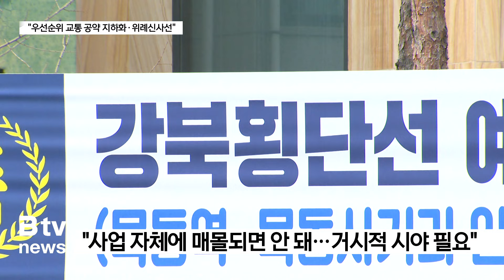[22대 총선 공약 보고서] "사업성만 따지면 곤란"…실현 가능성 높은 교통 공약은?_SK broadband 서울뉴스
[기사내용]

앵커)

교통 공약에 대한 우선순위,
그리고 실현 가능성도 전문가들에게 물었습니다.

전문가들은 단순히 '사업성'만 따지고 들면
실현 가능한 공약은 그리 많지 않다고 했는데요.
양진오 기자의 보도입니다.

리포트)

"단순히 실현 가능성만 놓고 보면
간선도로 확장, 차로 신설 등
기존 도로 확대가 1순위다."

공약 실현 가능성을 묻는 질문에
전문가들이 내놓은 답변입니다.

특히 여러 지하화 논의 역시
상대적으로 사업이 복잡하지 않은
도로에 우선순위를 줬습니다.

[고준호ㅣ한양대학교 도시공학과 교수]
"아무래도 사실 철도는 상당히 스케일도 크고 그다음에 사업비도
많이 들기 때문에 조금 더 후순위로, 그러니까 좀 더 추가적인
그리고 좀 더 깊은 고민이 있어야 될 것 같고요. 그래서
상대적으로
도로 지하화 같은 경우는 그래도 사업을 추진할 수 있지 않
을까 하는 생각이 들어서 저는 일단 도로 지하화가 철도 지하화보다 먼저
사업이 진행될 것 같다는 의견을 드리고 싶습니다."

개별 공약으로 우선순위를 따졌을 때도
이미 몇몇 구간 지하화가 진행된
경부고속도로 지하화가 꼽혔습니다.

[송승현ㅣ도시와경제 대표]
"역시나 차량들이 많이 움직이고 통행량이 많은 곳들, 아무래도
경부고속도로 이곳이 되겠죠. 경부고속도로의 지하화는 앞으로
전반적인 도로망의 지하화의 모델이 될 수 있기 때문에
경부고속도로에 대한 지하 착공 이것도 조금 우선적으로 진행돼야…"

철도 사업에선 전문가들도 쉽게 우선순위를 매지기 못했습니다.
다양한 사업 실행 조건 중 지나치게 사업성을 따지는 경우가 많고
이렇게 되면 살아남는 사업은
대부분 '수도권'에 집중된다는 겁니다.

"민간 입장에서 봤을 때 수익성이 나는 사업에 투자할 수밖에 없고
그러면 사업의 우선순위는 아마 수도권 혹은 서울 이런 지역들이 중심이 될 것 같은데,
이런 사업을 추진함에 있어서 이런 것들이
과연 사회적 효과가 얼마나 될 것 인가에 대한 것들은 충분히
확인해 봐야 할 것이고, 과도하게 민간의 투자에 지나치게
의존하는 것도 결국은 보면 다시 국민의 부담으로 올 수가 있기 때문에…"

그럼에도 필요성을 기준으로
실현해야 할 교통 공약을 선택했을 땐
남인순, 배현진 등
강남권 당선자들이 내놓은
위례신사선이 꼽혔습니다.

"위례신사선에 대한 착공 여부, 이 부분에 대해서 고민을
할 시기가
됐다고 보거든요. 위례라는 지역이 상당 부분 숙성이 된 지
역이고

거기에 인구에 대한 밀도가 점점 강해지고 있어요. 그 많은
인구가
교통 체증을 유발할 수 있는 인구로도 돼 있거든요."

결국 지역 균형 발전을 위해
사업성이 낮은 교통 정책을 실현하려면
해당 사업 자체에만 매몰돼서는
안 된다고 말합니다.

"특히 대중교통 철도와 관련해서는 대중교통 이용 활성화 정
책이
지속적으로 병행이 돼야 한다. 저는 지원으로 끝나는 게 아
니라

많은 사람들이 대중교통을 이용할 수 있도록 그런 정책도
같이 병행을 이제 해나가야 이러한 것들이

지속 가능성을 유지하는 데 도움을 줄 수 있을 것 같다.
저는 그렇게 생각합니다."

또 구체적인 실현 계획과 예산 조달 방안,
주변 환경에 대한 영향 평가는 물론
향후 운영 방안까지 마련해야
교통 공약이 공수표가 되지 않는다는 지적입니다.

B tv 뉴스 양진오입니다.

[영상취재ㅣ김웅수 기자]

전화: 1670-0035